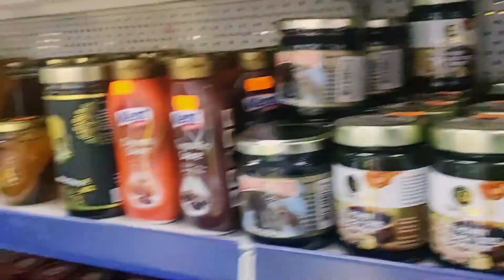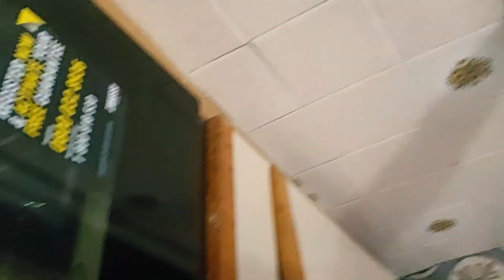Ferdous Arabiyo Ka Super Store In Uk. 3 Months Uk experience